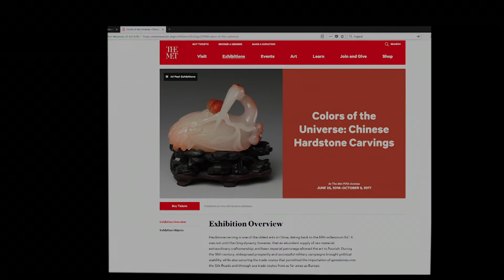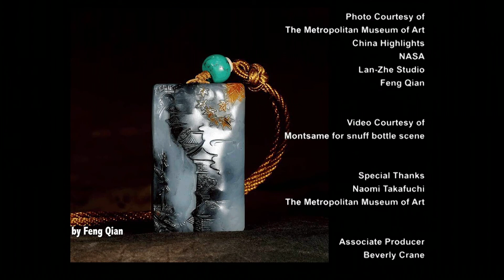Ancient Art Links | Chinese Hardstone Carving in the Qing Dynasty 大都会清代玉雕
"Chinese Hardstone Carvings in the Qing Dynasty" features 80 treasures from the Metropolitan Museum of Art. These colorful jade carvings also reflect the world trade, which flourished during the Qing Dynasty (especially during the 18th Century) by way of the Silk Road. The hardstone snuff bottles and thumb rings, used by the Manchu rulers, are also discussed. The ancient carving technique and today's new jade carvings are revealed through beautiful images.